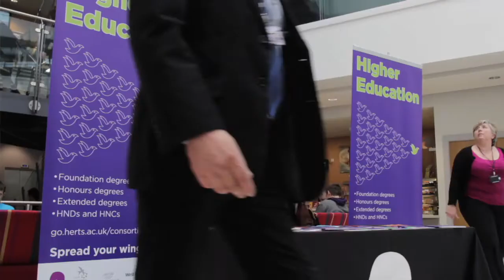Academic & Inclusive Learning at HRC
Find out about the full-time Academic & Inclusive Learning courses available at Hertford Regional College. to view our courses and apply today!